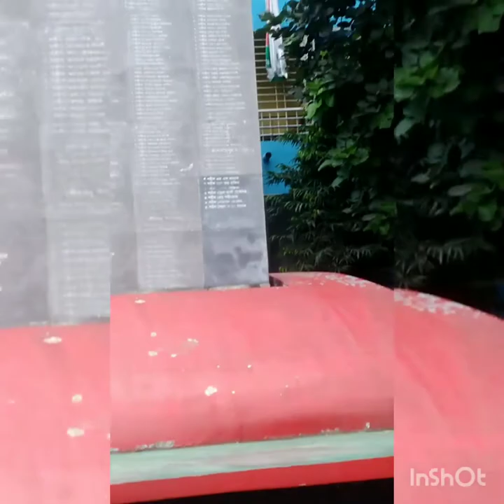Gardening Design. Bugenvaelia flowers.Beauty of flowers tree.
Gardening Design. Bugenvaelia flowers . Beauty of Bugenvaelia flowers tree on garden design. It creates a wonderful sceneary for all.

Outstanding beautiful flowers tree garden design, make a wonderful environment for the people of the world 🌍.

If you see this garden video, you will be glad to see this outstanding beauty.

It's really outstanding beautiful scenery 🤩💓 by the different kinds of flowers 🌺🌸🏵️ tree. you can look it. you can enjoy it yourself.

With a proper planning and regular take care, the garden is outstanding beautiful with varieties of flowers tree 🎄🌲 which makes a difference scenery.

Beautiful garden plan to improve the quality flowers, plants and fruits tree make sure very good condition of the garden.

There is no site more beautiful than flowers in Bloom and lush greenery.
Find the best look for your back yard  with this gorgeous garden designs.

গাছ আমাদের অক্সিজেন দিচ্ছে এবং আমাদের কাছ থেকে কার্বন ডাই অক্সাইড গ্রহণ করছে। প্রকৃতির এই ভারসাম্য রক্ষার জন্যই গাছের বিকল্প নেই। এই হাসনাহেনা ফুল গাছের সৌন্দর্য দেখে আপনার মন
 যেমন ভালো হবে , তেমনি আপনি একটি সুন্দর পরিবেশে বসবাস করার জন্য উপযোগী একটি বাড়ি তৈরি করতে পারেন।
স্বাস্থ্য সুরক্ষায় গাছের কোন বিকল্প নেই। সুন্দর মনের জন্য ফুল পরোক্ষভাবে হল ভূমিকা পালন করছে।